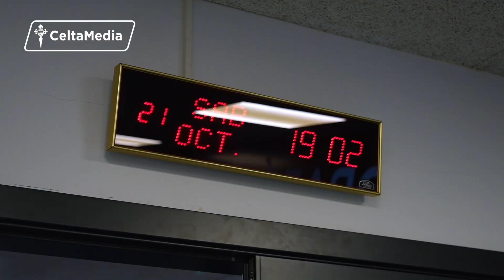AFTERMOVIE 23/24 #6 📺 Todo el RC Celta está con Joseph Aidoo 🇬🇭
Reviviremos el partido entre el RC Celta y el Atlético de Madrid en la jornada 10 de LALIGA EA SPORTS. Acompaña a nuestra afición en un día emotivo, desde el homenaje a Dani, un celtista recientemente fallecido, hasta los mensajes de ánimo a nuestro querido Joseph Aidoo. Además, presenciaremos el reencuentro de nuestros jugadores con el exfutbolista celeste Javi Galán y el saludo entre Manu Sánchez y Roro Riquelme, quienes fueron compañeros en el Atleti.